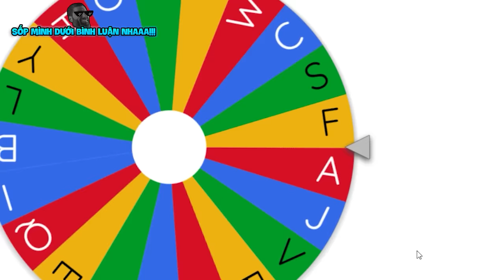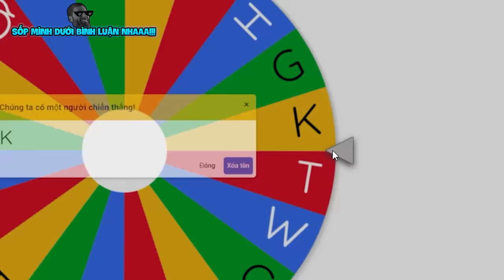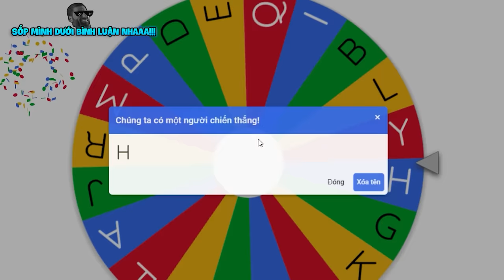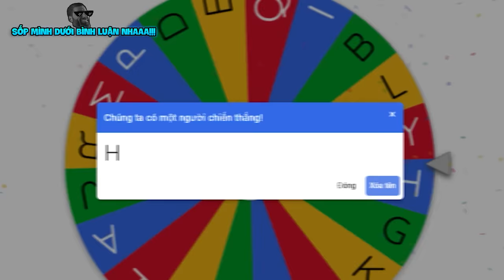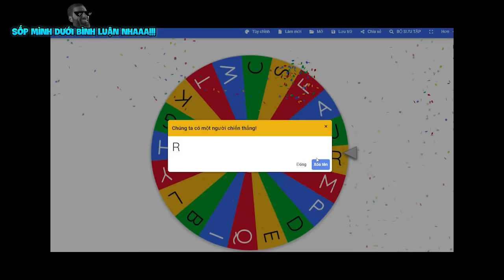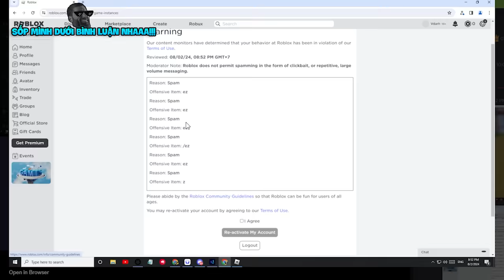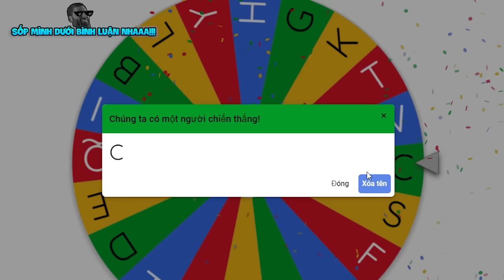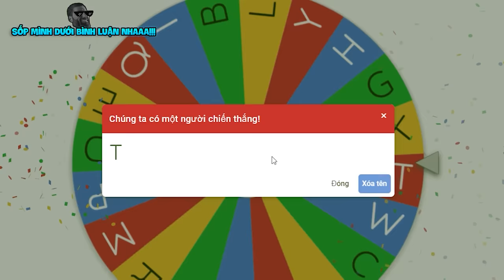Mình CHỌN COMBO Nhưng Chỉ Bằng CHỮ ĐẦU TIÊN Để PVP VDarh | Blox Fruits